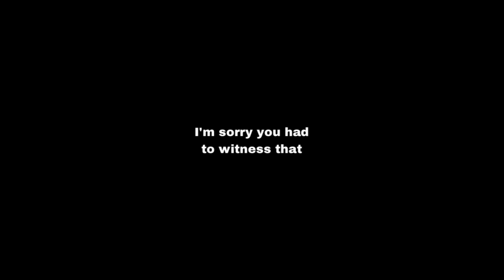Super Shrek 64